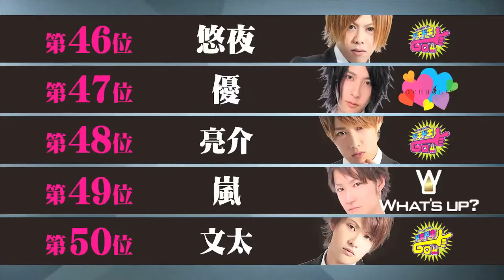2015年12月度 月間売上ランキング